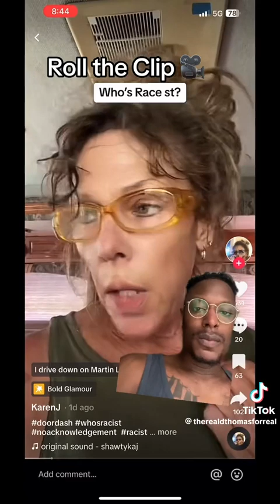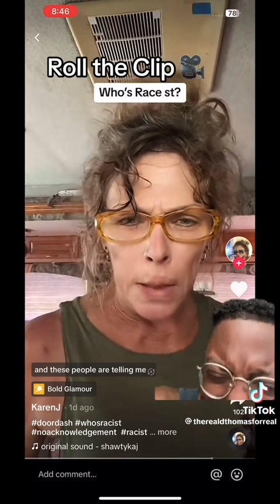Proof ReverseRacism Exists 🤣😳